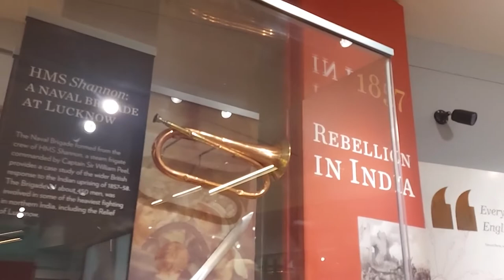Day In The Life: Greenwich, Visiting The Maritime Museum, Summer Holiday Day Outs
Todays vide is a day in the life. We went to explore Greenwich for the day. I am loving all the free things you can so in London and this one is a must for the bucket list. There was so much to do here. We had a walk around, visited the maritime museum and do much more. I hope you enjoy the video today.